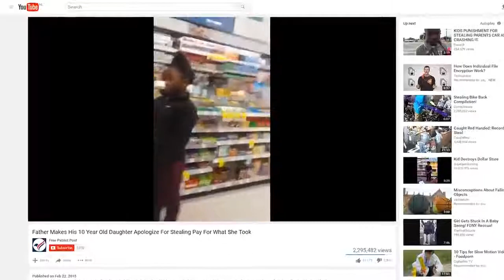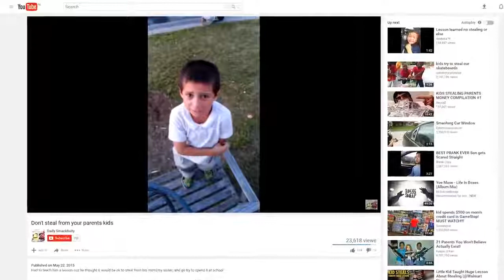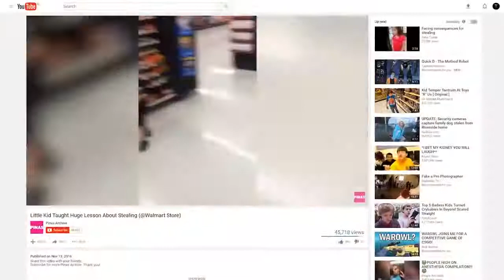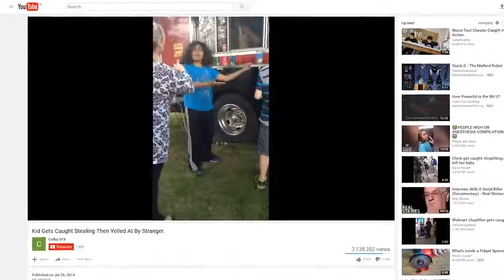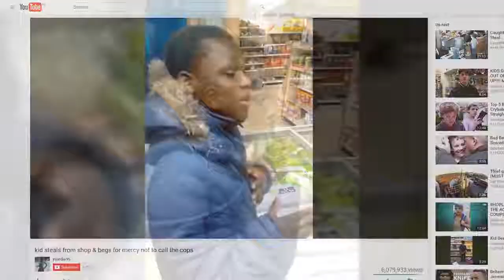Top 5 Kids WHO GOT CAUGHT STEALING THIS YEAR